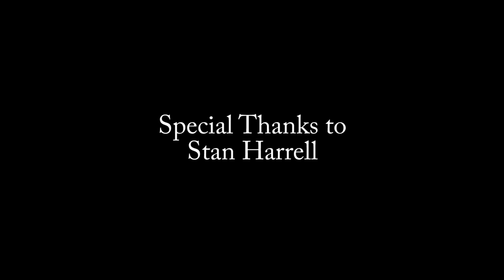"Intensify Me" Video by Octavia Klein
This was a super fun video to make with the beautiful Ginger Brit Daniels! Big thanks to Stan Harrell for the location! Also starring Patrick Boylan!

Shot, produced & Edited b: Octavia Klein
Starring: Ginger Britt Daniels & Patrick Boylan